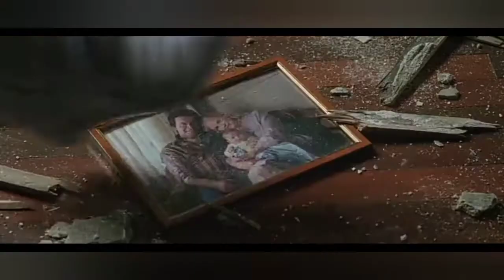New hollywood movie in Hindi and hd (part-02)